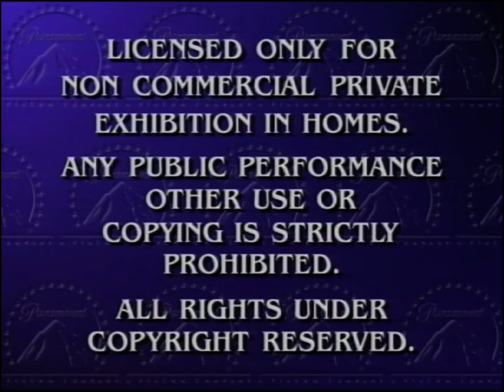Paramount Feature Presentation/US Warning Screen (1995-06, after previews) (LaserDisc Quality, MOCK)